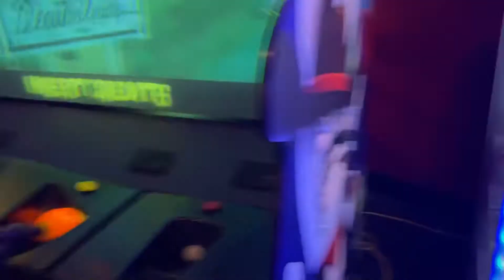Circus Circus LV Arcade Tour/Review! (We had it all to ourselves!!!)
Here is a video of the arcade at circus circus Las Vegas. Have you ever seen it so empty??